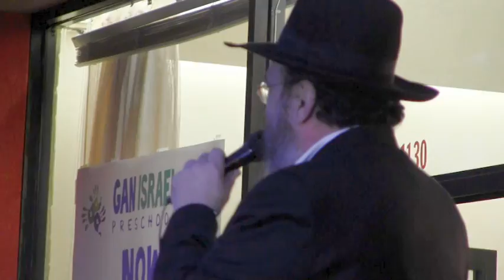Antifa Heil-Hitler's Hanukah in Santa Monica, defacing menorah; Gentiles stand-up with Chabadniks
Worshipers at the Orthodox Jewish synagogue, Living Torah Center in Santa Monica, Calif ("the Home of The Homeless") are no strangers to antagonists.
Last Sukkot, their backyard Sukkah was vandalized with a swastika and crap. Prayer services get disrupted by intruders bursting in saluting "Heil Hitler." But this week's Chanukah, when the window displaying their 5-foot menorah was smeared with excrement and garbage, it sparked an outrage from around the world.

When the Rabbi learned that the TV news was finally interested in their problem, rather than downplaying their window menorah out of fear that it would attract more trouble, Rabbi Boruch and Mrs. Rivka Rabinowitz elected to organize a public menorah lighting party. They welcomed the community to come participate in a lighting of the besmirched window's menorah. Even area Gentiles appeared in support.

Christmastime in the Christian world has historically brought violence and vandalism to Jewish minorities. Jews in Eastern Europe are still subjected to anti-Semitism. Jews in Western Europe have experienced a rise in anti-Semitism in the past 15-years. But have North American Jews been too cavalier in leaving anti-Semitism control to the Anti-Defamation League? Is the largely Muslim anti-Semitism of Europe growing on North American shores? Are diaspora Jews oblivious to the extent of anti-Semitism? What lessons can be learned from the Simcha Monica Smearing- and the ensuing vigil of support?